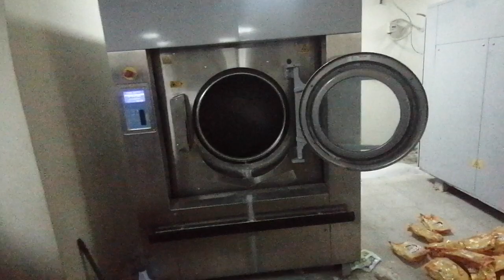SINAHS G-BSN First Batch 8th Semester Final Year Community Visit SINAHS to SKBZAN Part II